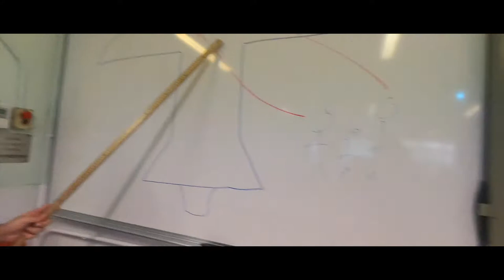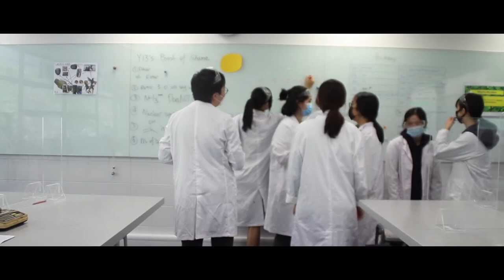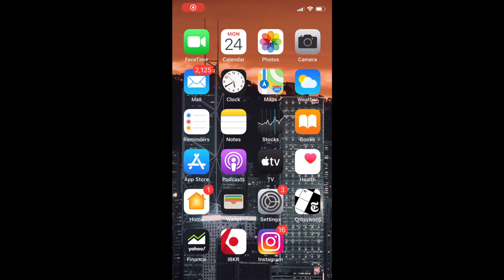WIS Class of 2021 Senior Video West Island School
WIS Class of 2021 Senior Video